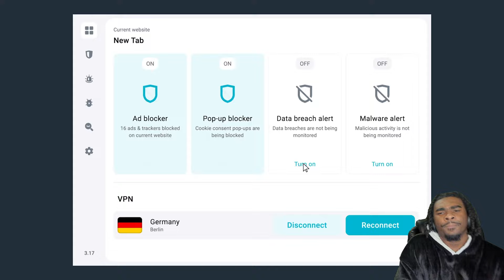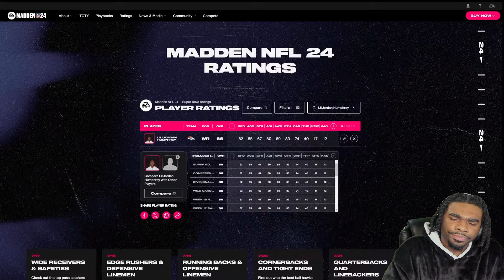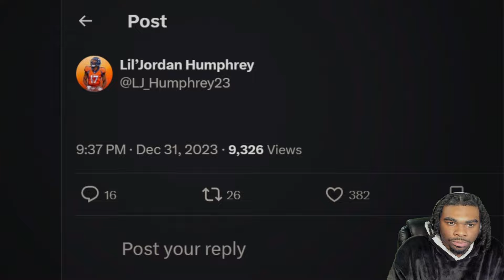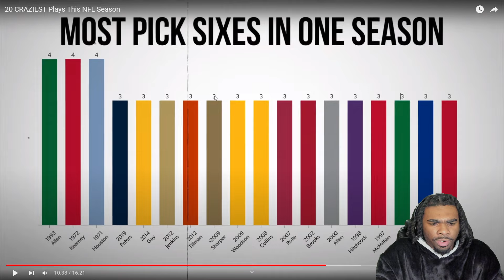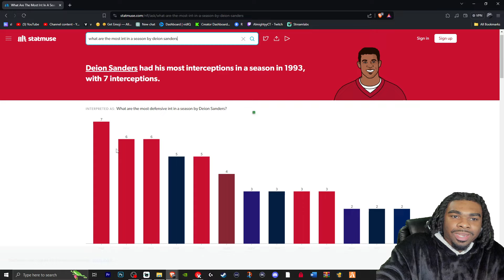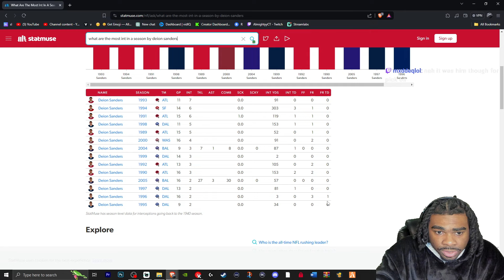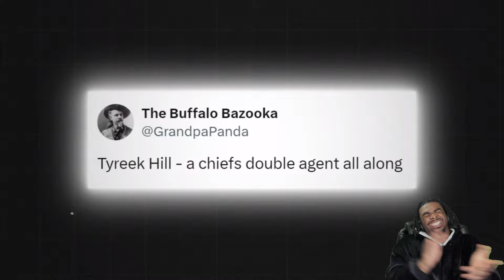TAYLOR SWIFT TRIPPIN!!!! 20 CRAZIEST Plays This NFL Season